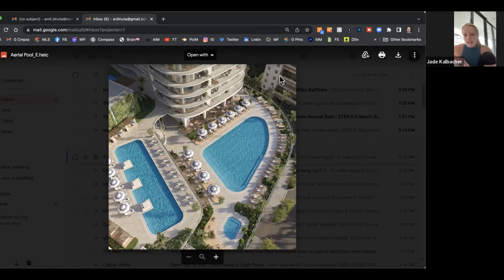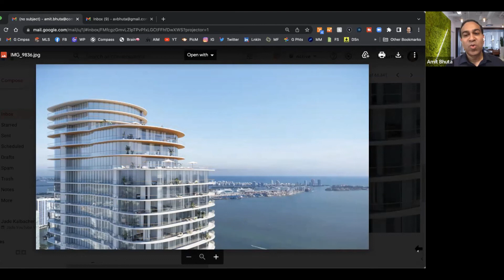Cipriani Residences Miami in Brickell - Things You Don't Know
There are quite a few things that you probably don't know about the upcoming Cipriani Residences Miami in Brickell. If you watch this video, there's a chance that you can save hundreds of thousands of dollars and potentially make a great deal of money on your investment.

Jade Kalbacher is a real estate agent in Miami and works with a great deal of ultra-high net worth individuals (UHNWI) as well as clients that make SIGNIFICANTLY less. She is always finding out the latest things that are happening in the Miami preconstruction market and sharing that information with her clients to help put them in a strong equity position.

Prior to working for Compass, Jade got her finance degree and also worked for a VC. She is from NY and has a ton of connections all over the country.

In order to take advantage of her knowledge and her keen eye for the newest and best investments in Miami, make sure to direct message her on Instagram and reference "Jade VIP."

Jade Kalbacher
COMPASS

Amit Bhuta
COMPASS

ALLinMiami.com